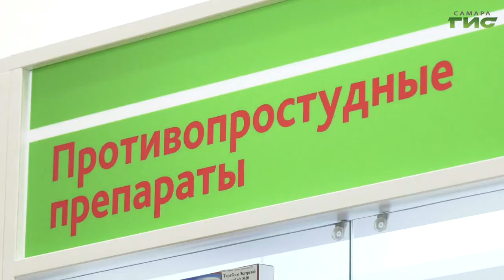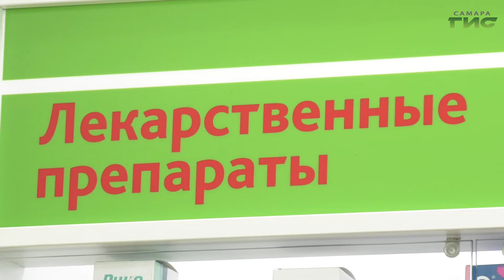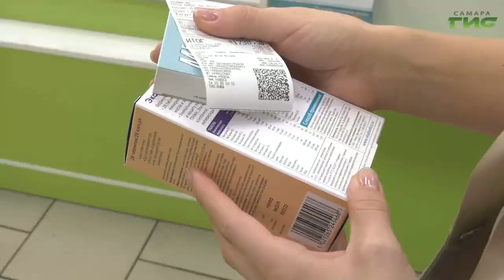В аптеках раскупают витамины, антибиотики и иммуномодуляторы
А тем временем в аптеках раскупают витамины, антибиотики и иммуномодуляторы. Некоторые эксперты связывают такой спрос на медикаменты с появлением в интернете "протокола лечения больных с ковидом". О подводных камнях самолечения расскажет Гульфия Сафина.